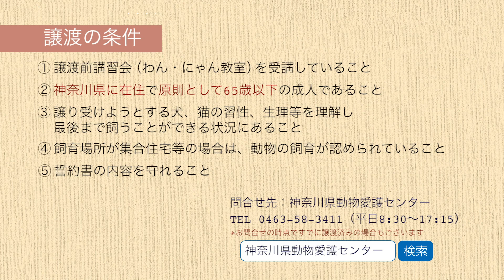今週のワンコ・ニャンコ「アクセル」県庁ニュース vol.375 2020/07/20 Mon.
県民の皆様へ
新型コロナウイルスを防ぐには、咳エチケットや手洗い等、インフルエンザなどと同様の感染対策をお願いします。詳しくは「新型コロナウイルスを防ぐには」をご覧ください。

新型コロナウイルス感染症に関する一般的なご相談に関しては、「神奈川県新型コロナウイルス専用ダイヤル」へ、感染の疑いのある方に関しては、「帰国者・接触者相談センター」にご相談ください。

神奈川県動物愛護センターのワンちゃん、ネコちゃんを紹介する「今週のワンコ・ニャンコ」。今週のワンコ